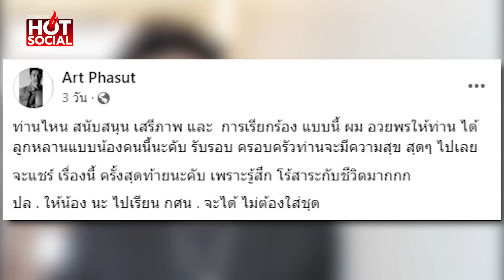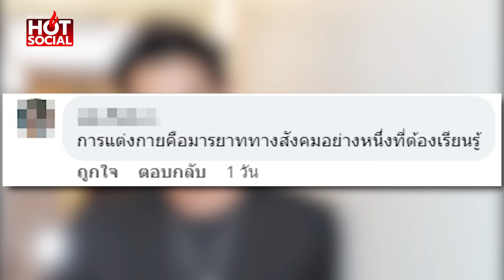"อาร์ต พศุตม์" ฟาดแรงถึง "หยก" ไล่ให้ไปเรียน กศน. จะได้ไม่ต้องใส่ชุด | HotSocial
“อาร์ต พศุตม์” เคลื่อนไหวปมดราม่า “หยก” แนะไปเรียน กศน.ถ้าไม่อยากใส่ชุดนักเรียน พร้อมฝากถึงคนที่สนับสนุนพฤติกรรมแบบนี้